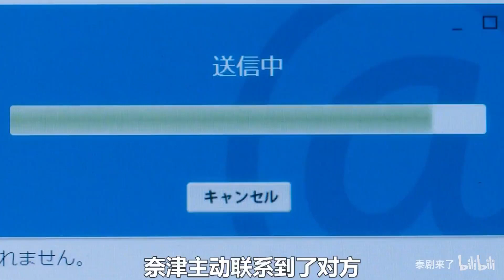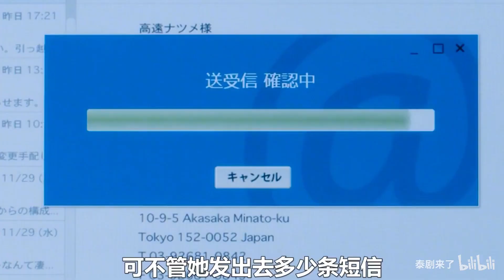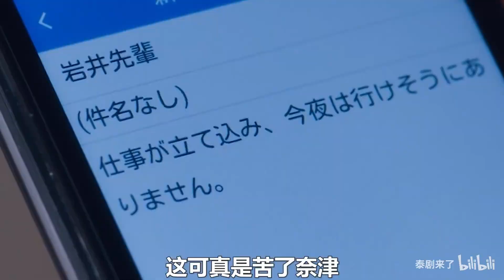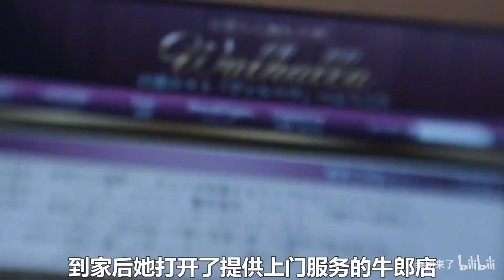美女被迫与60岁老板发生关系，没想到竟打开了新世界的大门，从此一发不可收拾